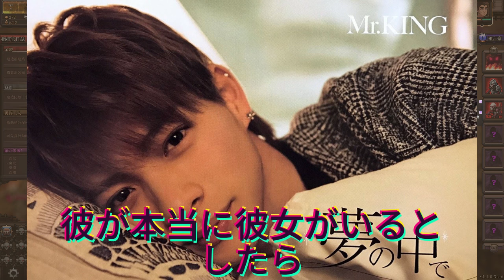【平野紫耀】彼女の匂わせ？平野紫耀の隠された恋の真実が暴かれる！最近、彼の彼女に関する匂わせがオンライン上で話題になりました !?